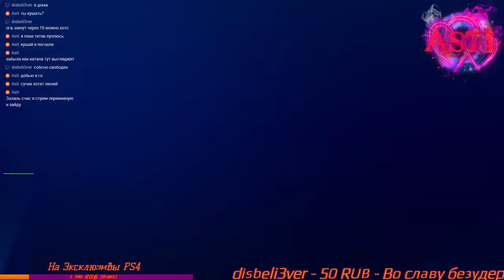Senran Kagura Титки Онлайн (PS4 PRO)